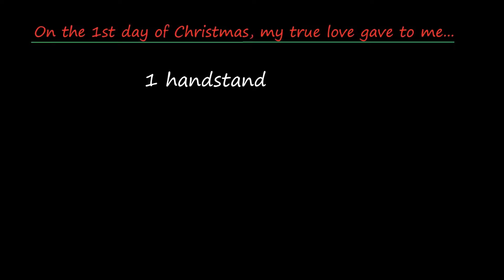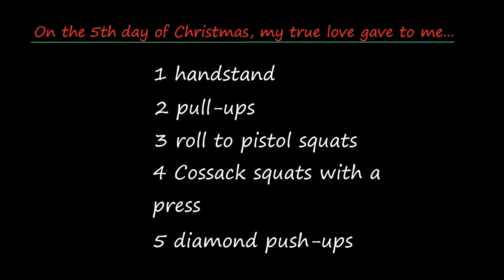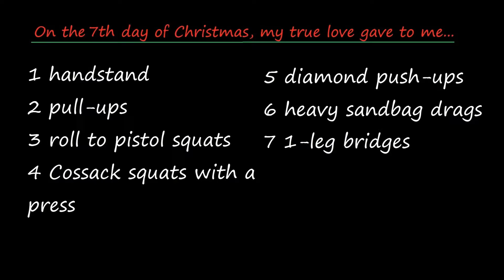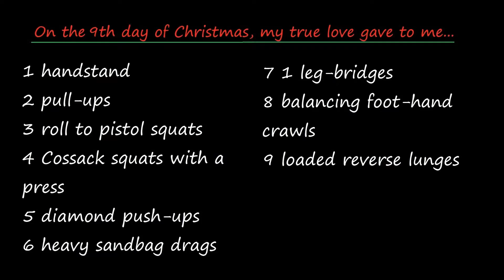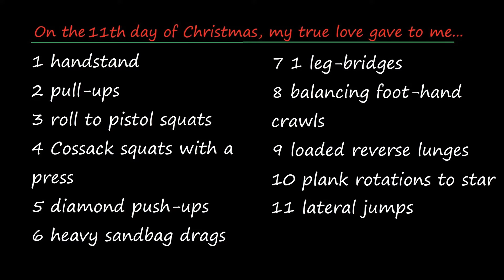12 Days of Christmas Workout: Level 3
Here's your final workout before Christmas. Level 3 incorporates more weight, tricky balance and lots more!